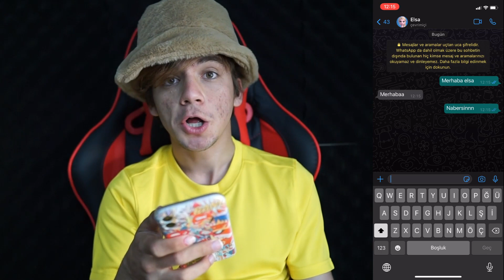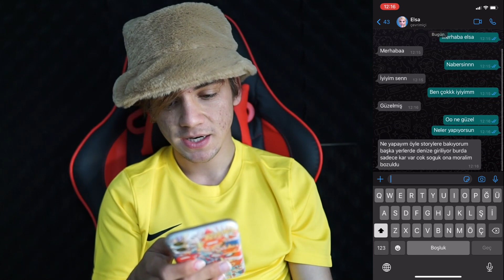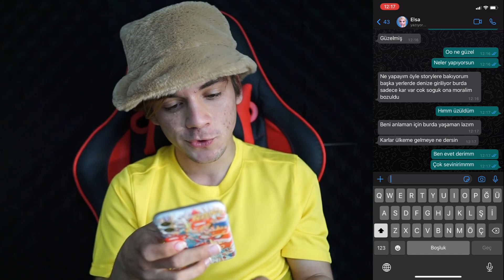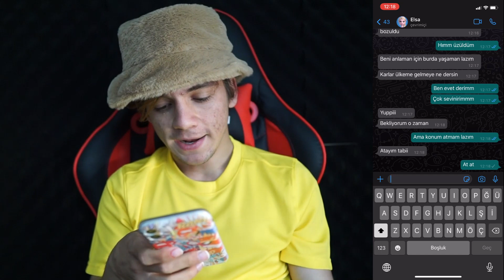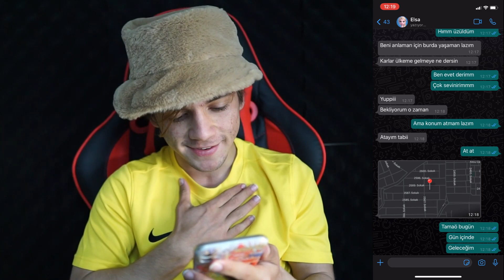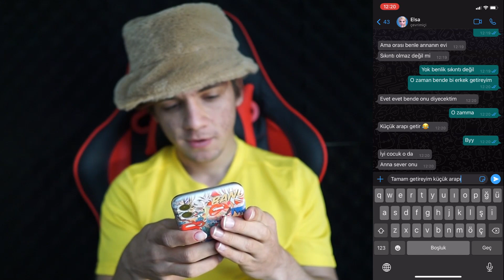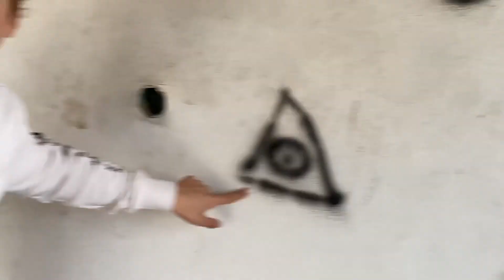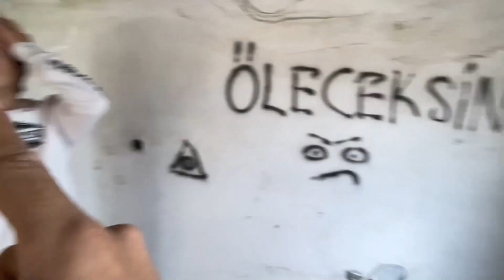ELSA'NIN KARLAR ÜLKESİNDEKİ BUZDAN SARAYINA GİTTİK !! (Gerçek)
Merhaba arkadaşlar ben Burak Memiş, bugün ki videomda  ELSA'NIN KARLAR ÜLKESİNDEKİ BUZDAN SARAYINA GİTTİK !! (Gerçek) adlı video ile karşınızdayım. Güzel, eğlenceli ve komik bir video oldu iyi seyirler.